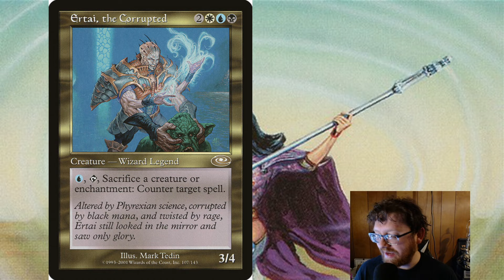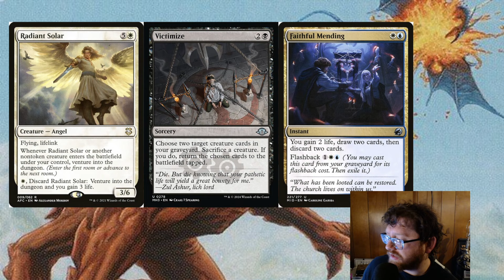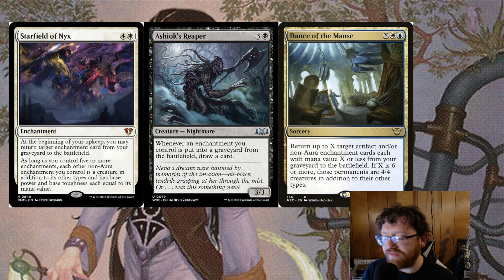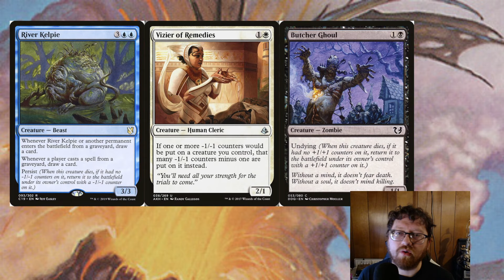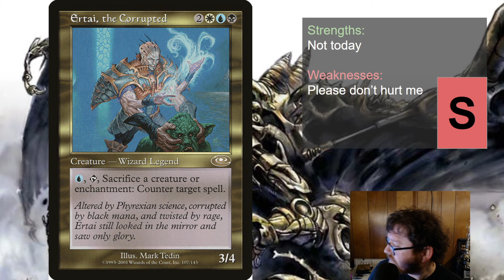Commander Review: Ertai, the Corrupted